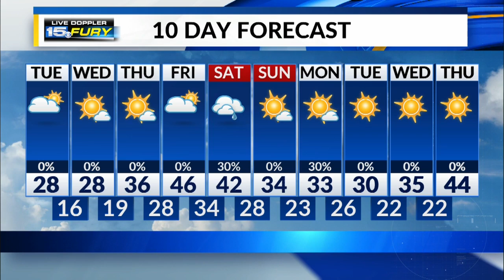Tuesday Morning Forecast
Much colder day